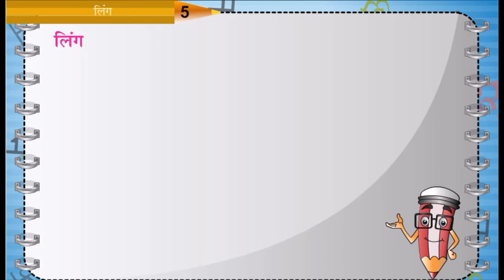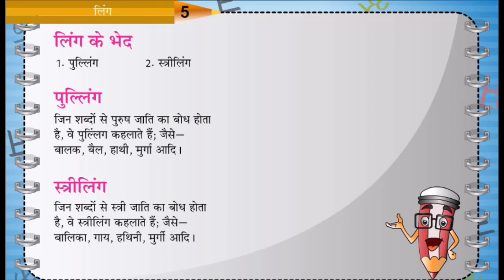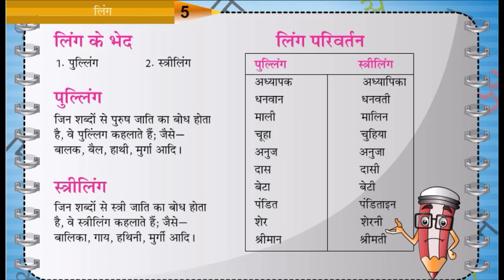पाठ 5 लिंग